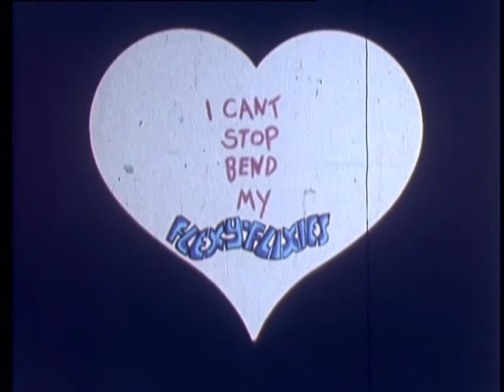Flexy (Trickfilm 1974)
Trickfilm «Flexy»
Jahr: 1974; Format: 16mm
Hauptdarsteller: Gummifiguren
Regie, Kamera, Schnitt, Ton, Produktion, Vertriebsrechte: Georges Dufaux